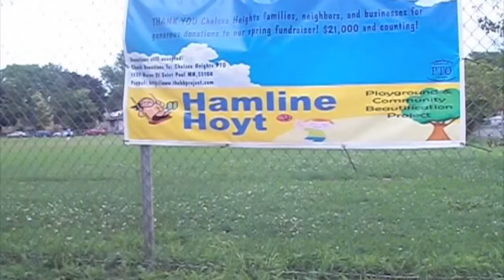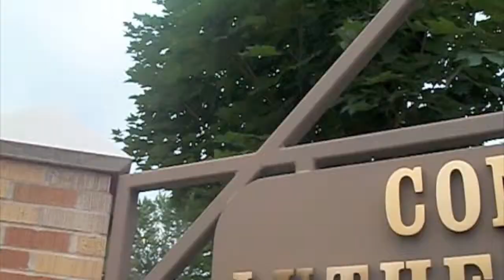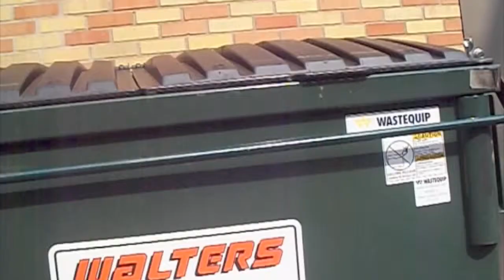Murder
Some guy on youtube said that there is a 0.2% chance that someone is going to be killed today.